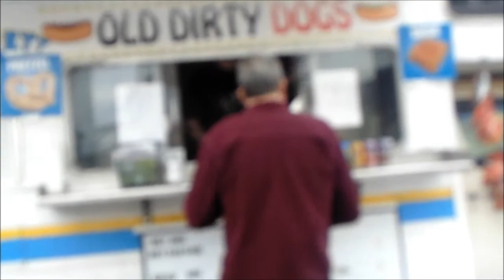Maddie's Fun Festival Day